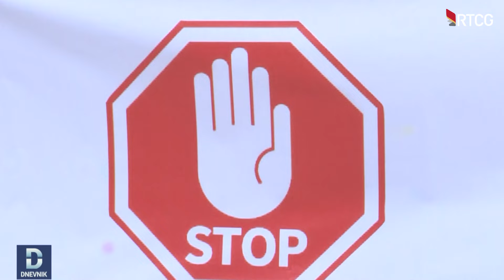DNEVNIK: Protest Mojkovčana zbog Brskova